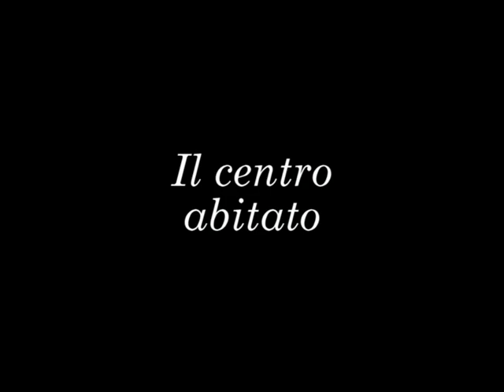Mineo jucundissima et vetustissima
Alcuni scorci e momenti della mia bellissima città